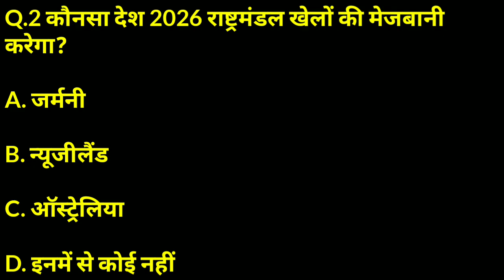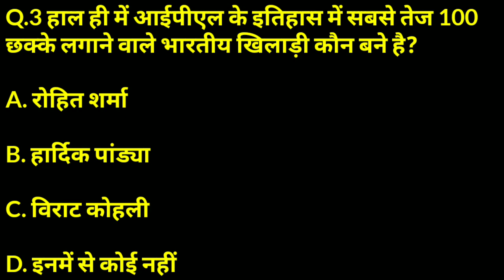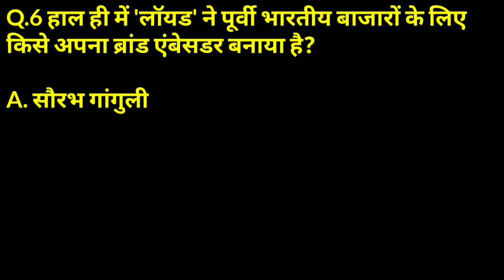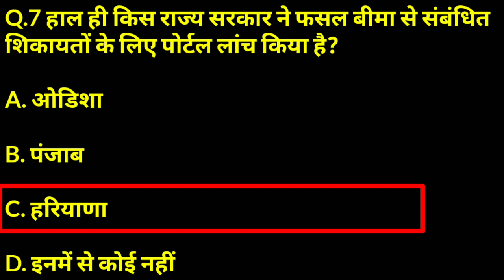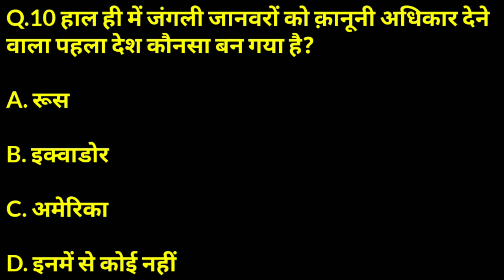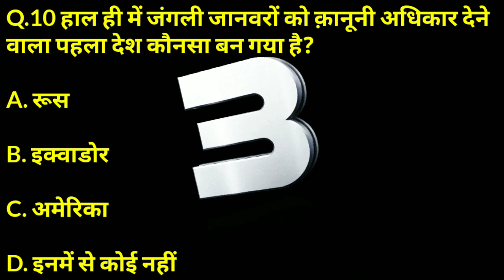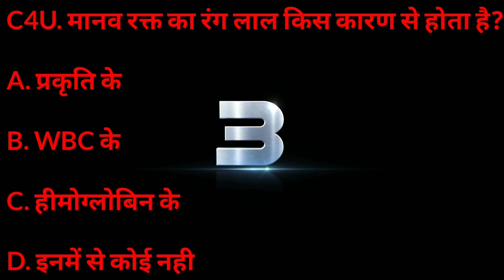Q. मानव रक्त लाल किस कारण होता है? | Gk Live QnA | Best General Knowledge Quiz | GK 2022 In Hindi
➡️ About This Video. ⬇️

Hi Dosto
Welcome To GK Live

हाय दोस्तों, आज की वीडियो बहुत ही ज्ञानवर्धक है तो विडियो को पूरा जरूर देखें।

।।धन्यवाद।।